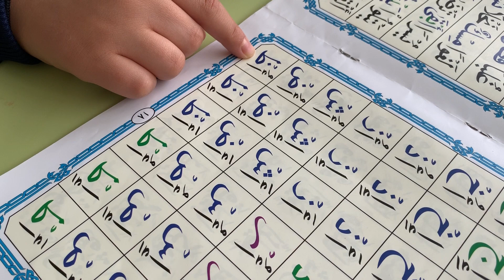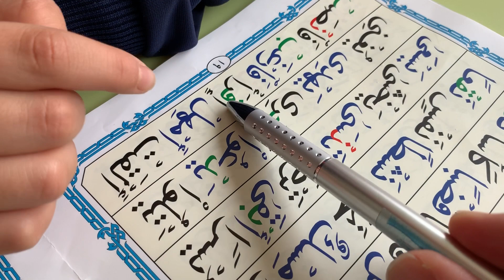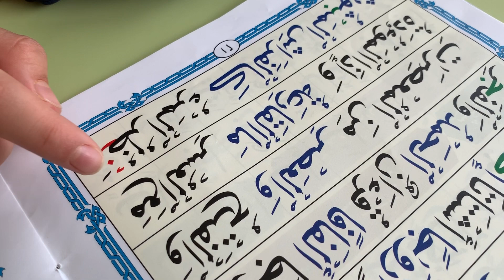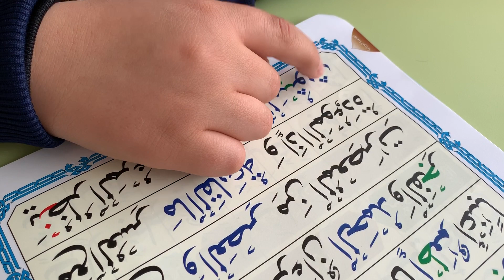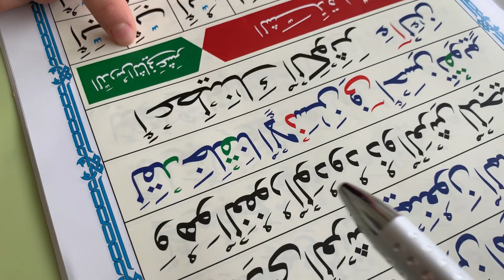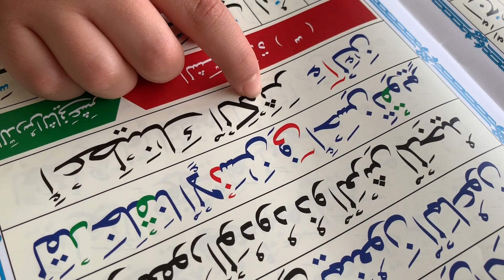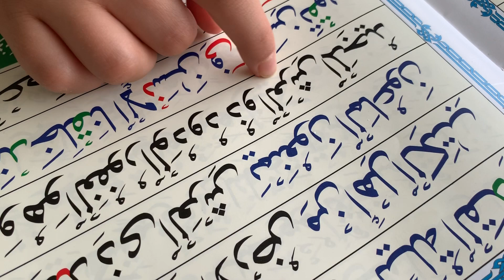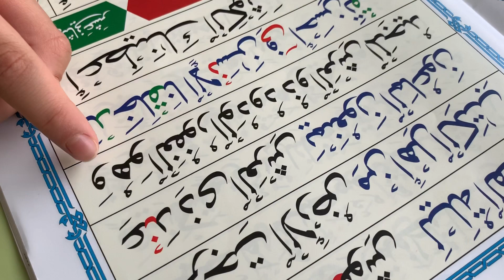Le petit Younès 7 ans : leçons 10 et 11 Nourania (as-soukoun)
Le petit Younès vous lit les leçons Nourania sur le "soukoun". Les couleurs dans la leçon 10 lui indiquent des prononciations différentes selon les lettres. La couleur verte indique une "qalqala" et l'enfant a apprit comment la prononcer.

Dans la leçon 11, il s'exerce sur des mots et des groupes de mots du Coran. La couleur rouge sur la lettre "noun avec soukoun" lui indique qu'il faut prononcer partiellement la lettre "noun" avec nasillement prolongé. Dans cette leçon il s'agit d'une règle de tajwid appelée "ikhfa" mais on apprend aux enfants par la pratique comment prononcer sans rentrer dans la théorie du tajwid qui n'est pas à la portée des enfants. La notion de "idgham" avec ou sans nasillement sera abordée plus tard dans la 17ème et dernière leçon.

Jusqu'ici l'enfant s'exerce sur des mots isolés. A partir de la leçon 11, l'enfant aborde l'épellation de groupes de mots et la manière de lier les mots avec la "hamza de liaison".

Nourania est une méthode facile d’apprentissage de la lecture de la langue arabe avec 95% à 98% des règles de Tajwid. Elle prépare l’enfant et l’adulte à lire le Coran de manière correcte en vue de le mémoriser.

L’institut al-Bayane ; le premier et le seul institut dans la région à enseigner la méthode Nourania, pour adultes et enfants à partir de 5 ans, sur un an à raison de 4 heures par semaine (2x2h) par des professeurs ayant obtenu des certifications officielles reconnues dans le monde entier !